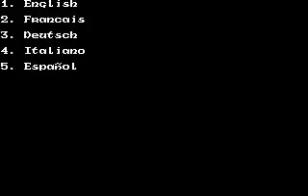Obitus (PC) - castellano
Menu + music + gameplay
(Castellano)